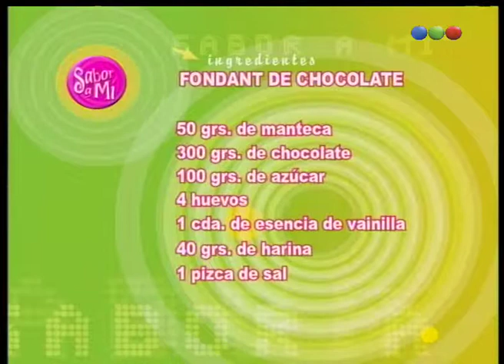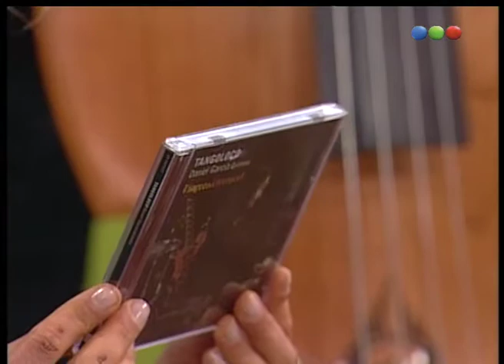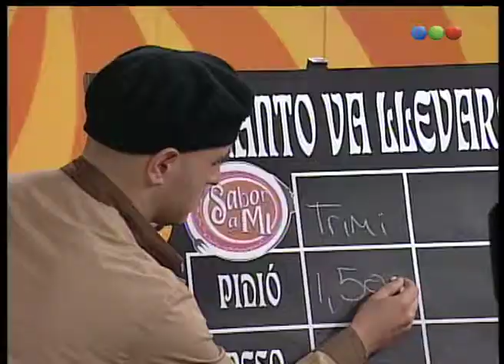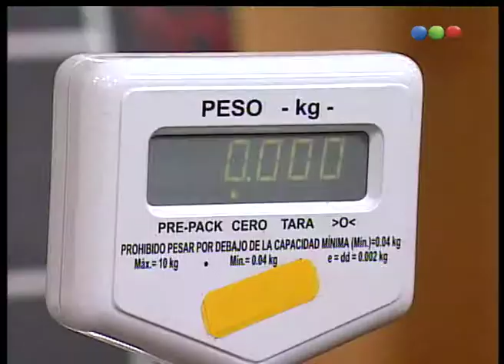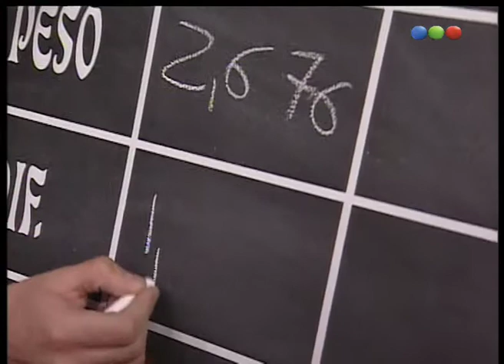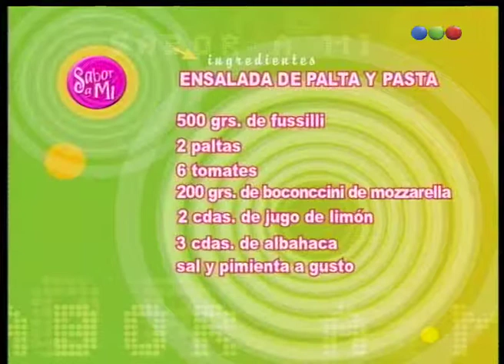Programa 63 - Sabor a mi 2004